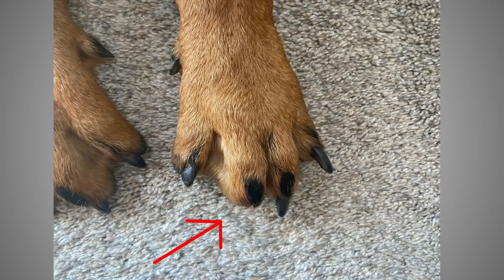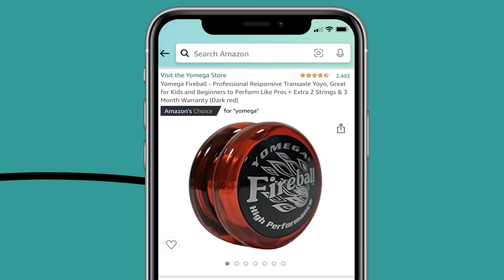Brewstew Collection #8 - DOPPIAGGIO ITA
È tempo di godersi qualche vecchio video del nostro mitico Brewstew! 😁😁
▼▼▼▼▼ CONTINUA SOTTO ▼▼▼▼▼

Ringraziamo brewstewfilms per i video originali!

║INFORMAZIONI SOCIAL!  ║

║GUARDA ALTRI VIDEO!  ║